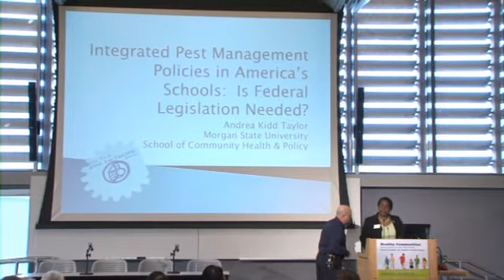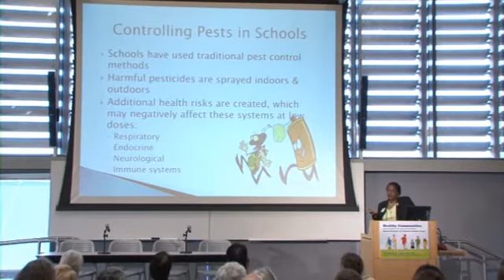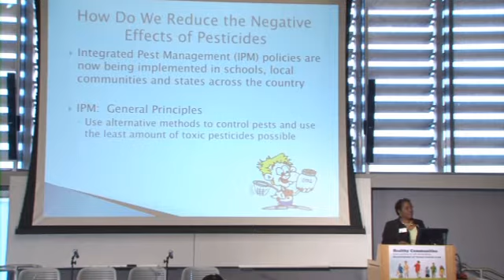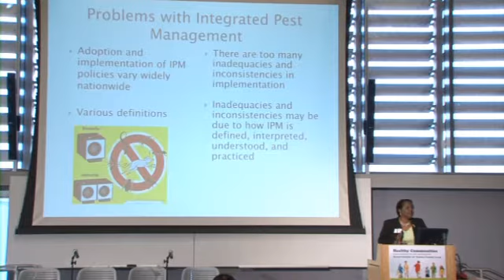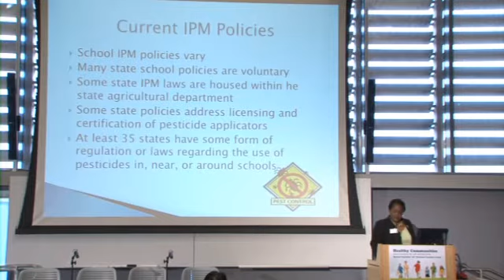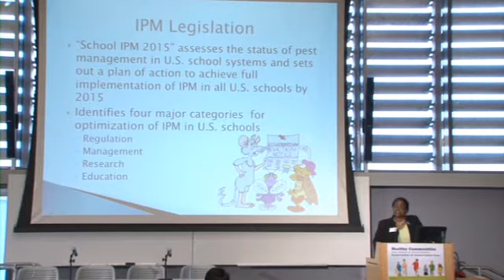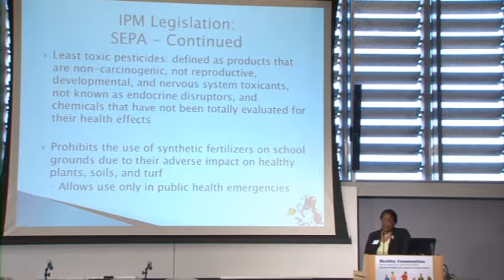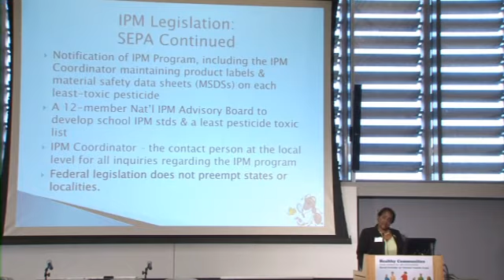2012 Forum: Pesticides & Health Panel, pt. 2: School IPM (Andrea Kidd Taylor, DrPH)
Andrea Kidd Taylor, DrPH discusses the need for a federal school integrated pest management policy that eliminates or reduces pesticide use. The session is part of the Pesticides and Health Panel at "Healthy Communities: Green solutions for safe environments," Beyond Pesticides' 30th National Pesticide Forum, March 30-31, 2012, Yale University, New Haven, CT.

-- Andrea Kidd Taylor, DrPH, Beyond Pesticides board member; assistant professor, Morgan State University School of Public Health and Policy, Baltimore, MD